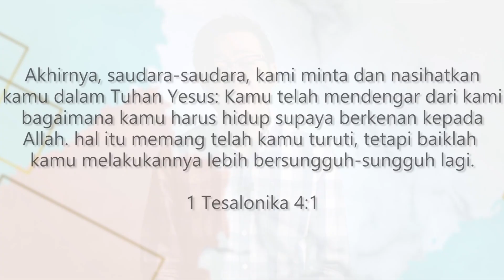1 Tesalonika 4:1 | Dalgona Coffee